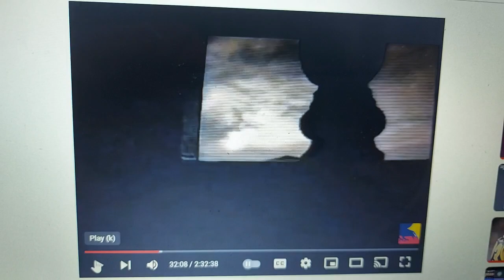Toyota 2002 Ad